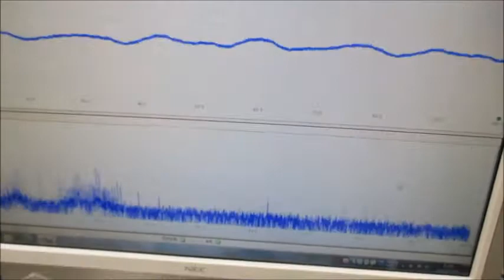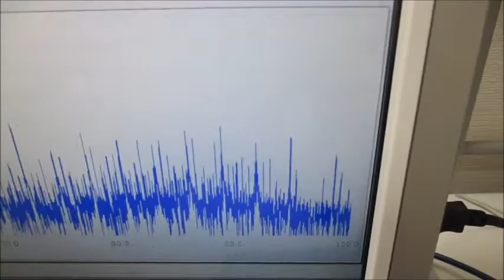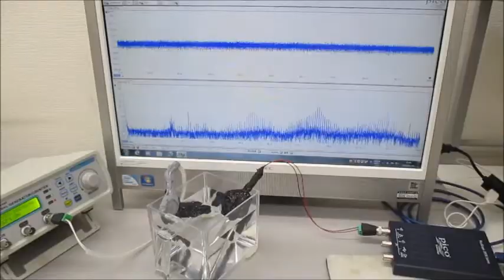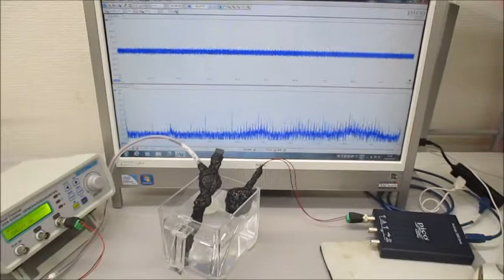超音波プローブ（発振型、測定型、共振型、非線形型）の製造技術